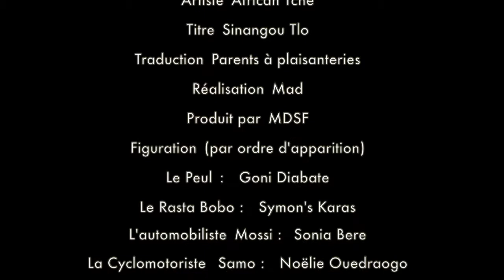AFRICAN TCHE // SINANGOU TLON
Clip réalisé en soutien artistique par l'association Musiques et Danses Sans Frontières et produit par Mad Vision - 2018